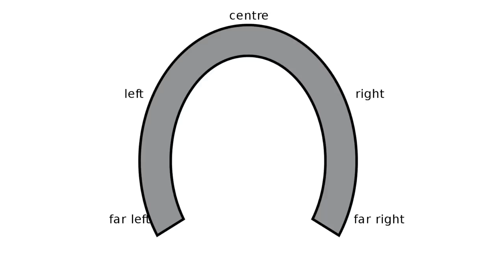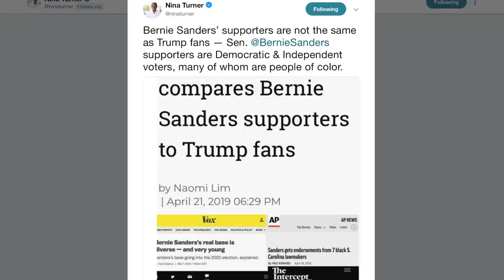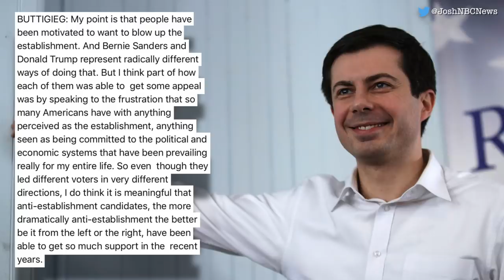Pete Buttigieg Parrots Mainstream Media's 'Bernie = Trump' Smear